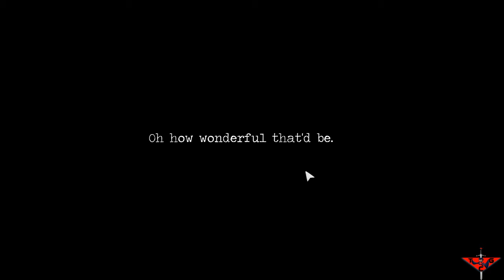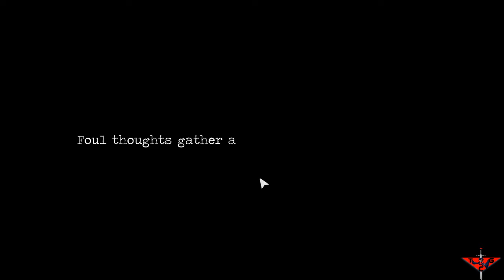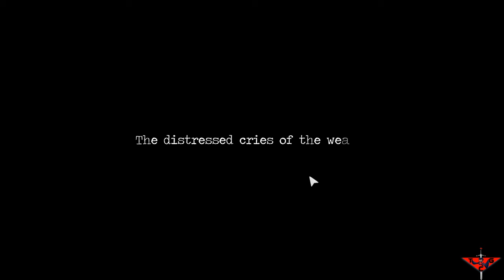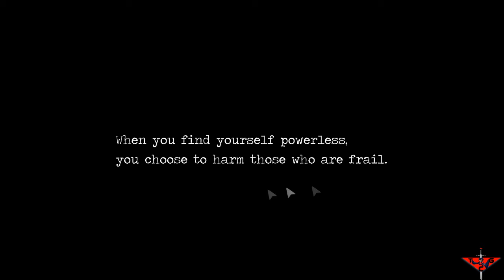Detention Ep 3 : Puppets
► Hey guys sorry for not doing the new voice for our main hero yet I recorded episode two and three in the same day, so be sure for episode four our hero will have a lovely new voice!